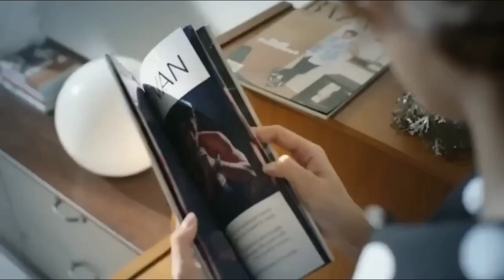Rich Boy Fall In Love With Poor Girl 💗 Korean Mix Hindi Songs 💗 Korean Lover Story 💗 Kdrama Çin Klip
Drama: My Dear Donovan